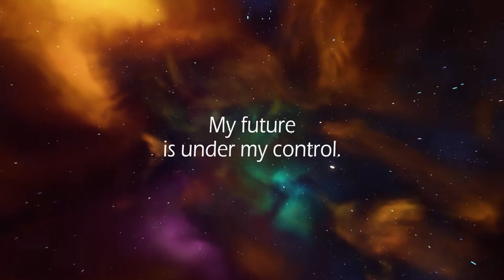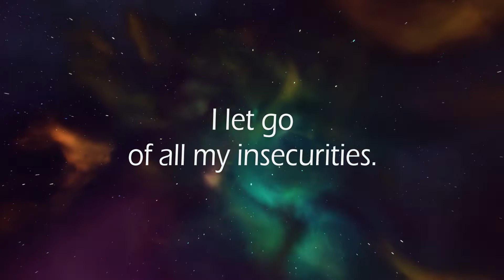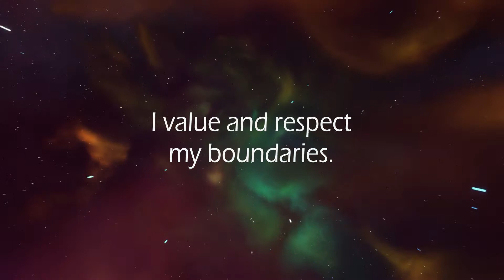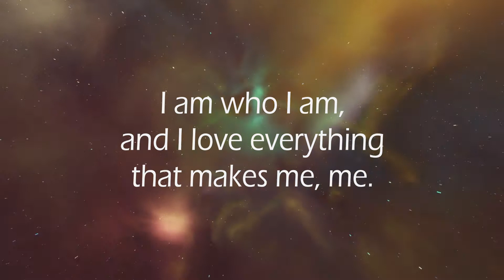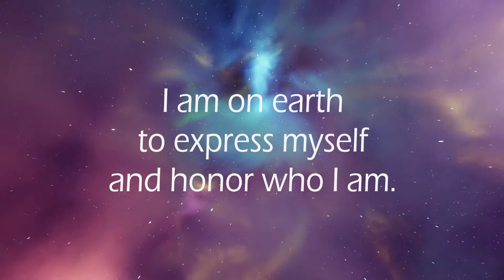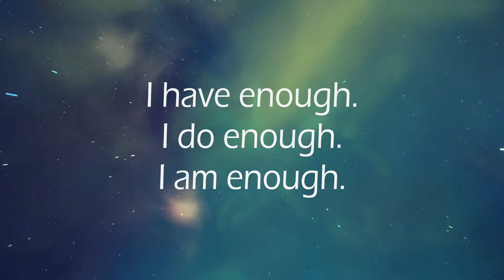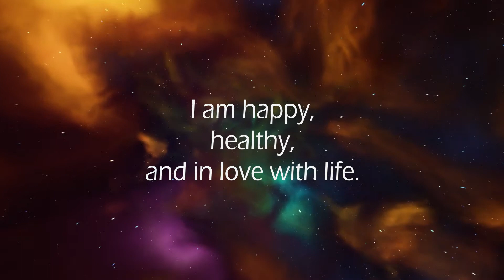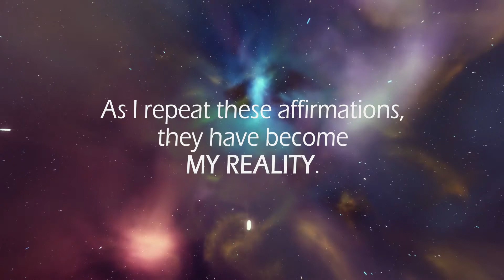I love myself - SELF LOVE Affirmations 💎 AF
Welcome to this self-love affirmations video!

These short self-love affirmations are a great way to re-program and focus your mind on loving yourself, which is the ability to say: “I am enough!” and mean exactly that. It’s about truly loving you for you. Just as you are. Self-love is your secret weapon to living a fulfilling life because no-one is responsible for your happiness but you! When you love yourself fully, you feed your soul and become the highest version of yourself.

In this video, I am sharing positive affirmations that will help you think positive about yourself and your life.
Here are some of them from this video:
- I love myself.
- I deserve to feel good about myself.
- I have so much to love about myself.
- I admire every part of my being.
- I treat myself with respect.
- I am precious.
- I am proud of myself.
- I matter.
- I am happy from within.
- I love myself deeply and completely.

Using positive affirmations like these on a daily basis can help strengthen you and your belief in good things, boosting your confidence and really transform your life -  helping you manifest anything you wish for at a much faster pace.

So, commit to repeating these positive affirmations every day for at least a month to begin your journey towards a more positive and fulfilled life. For the greatest impact, these affirmations should be listened to on a daily basis first thing in the morning and right before bed. The more you use these affirmations, the more believable they will become. Program your mind to think positive and transform your life through the power of positive affirmations.

But don't just listen, feel the sensation inside your heart - feel how it raises your vibration, filling your entire being with radiant light and pure positive energy.
And remind yourself every day. Each day affirm the very best about yourself and your life. You deserve it! You are worthy of love and attention!

Thanks for listening! Have a lovely day!

With Love,

Adri

Art of Fulfillment is an informational channel that exists to provide education and entertainment for Mind, Body and Soul.